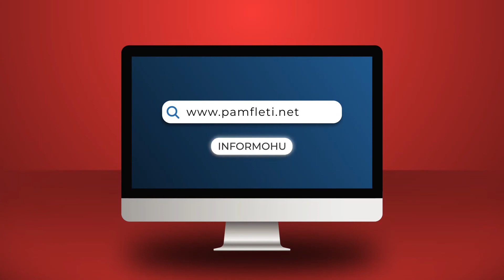Mungesa e energjisë; si do të reagojë Qeveria e Ramës?